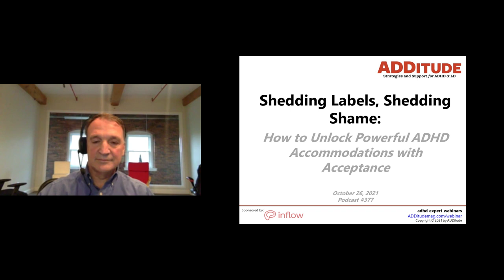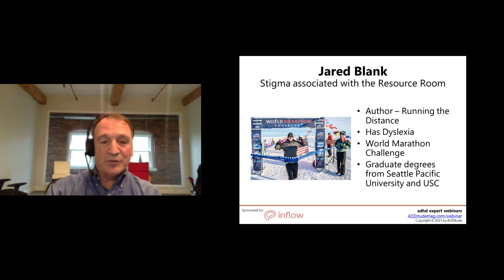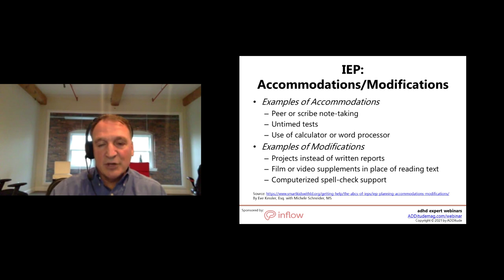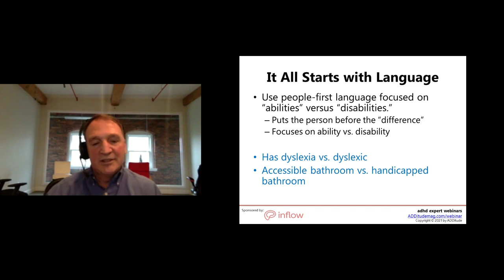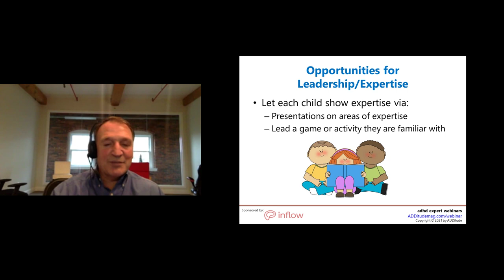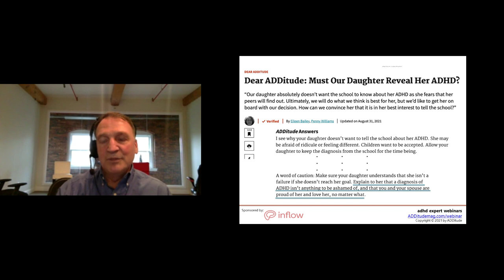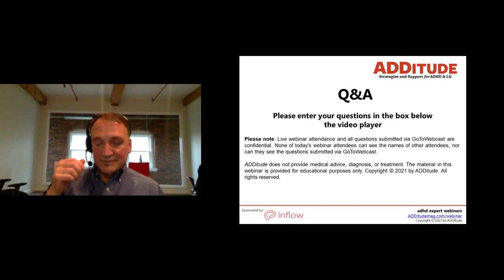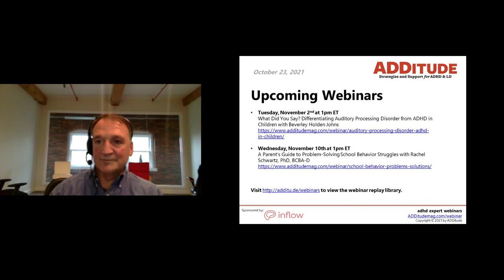How to Unlock Powerful ADHD Accommodations at School & at Work (with Tom Bergeron)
ADHD accommodations help level the playing field at school, but sometimes they also work to alienate a child with ADHD from his or her peers and label them as ‘different.’ To ensure that students continue using the resources that benefit them most, educators and parents must adopt strategies that foster acceptance by celebrating the differences we all have. In this hour-long ADDitude webinar, Tom Bergeron explains how schools (and workplaces) can deliver accommodations in an accepting environment.

Related Resources:
1. The School Evaluation Process: How to Get Formal Assessments and Appropriate Services

3. eBook: "The Complete IEP/504 Guide"